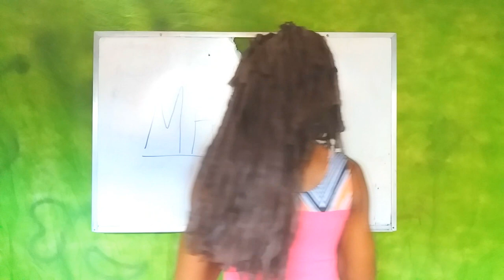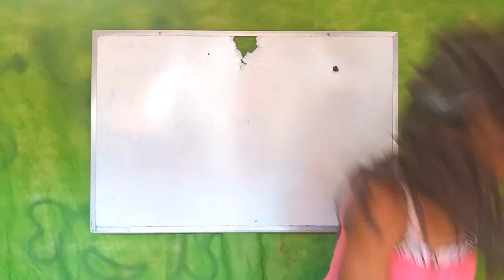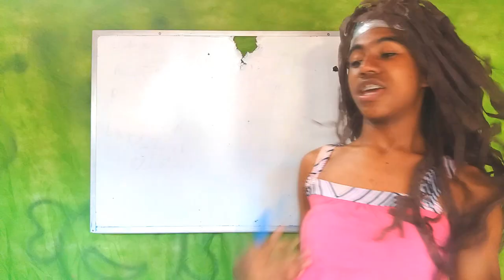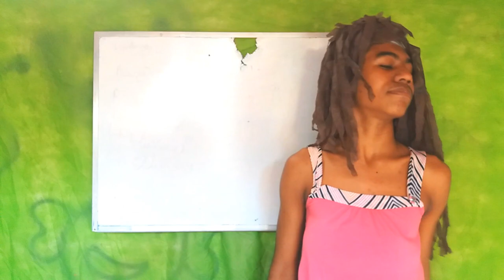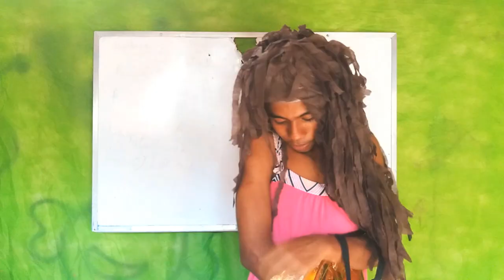MC NA ESCOLA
MC'S NA ESCOLA  (MC KEVINHO, MC KEKEL, MC LOMA, MC BRUNINHO, MC LAN, LIVINHO, JERRY SMITH)

Veja como é essa escola fica com os mcs mais tops do momento uma coisa é CERTA a BAGUNÇA!!! Iai ficou CURIOSO para saber aproveita já da um clique ai e assisti porque o vídeo ta muito legal e a diversão é confirmada confere ai!!

Musical.ly: @guhsenacanal

MÚSICAS USADAS NO VÍDEO:

MC Lan - Rabetão (KondZilla)
MC Lan - Julieta (KondZilla)
MC Livinho - Bem Querer (KondZilla)
MC Livinho - Fazer Falta (GR6 Filmes)
Kevinho - PaPum (KondZilla)
MC Loma e as Gêmeas Lacração, DJ Torricelli - Na Vibe (Clipe Oficial)
MC Loma e as Gêmeas Lacração, DJ BL - Rebola (Clipe Oficial)
Jerry Smith - Menina Braba (KondZilla)
MC BRUNINHO - JOGO DO AMOR - BATIDÃO ROMÂNTICO
MC Bruninho - Você Me Conquistou (kondzilla.com)
Ludmilla - Solta a Batida (Clipe Oficial)
Sem Querer (Clipe Oficial) - Ludmilla
MC Kekel e MC Rita - Amor de Verdade (KondZilla)
MC Kekel - Mandella é Meu Nome (KondZilla)
MC Don Juan - Se Eu Tiver Solteiro (GR6 Filmes)
Nego do Borel - Me Solta (Me Solta na Copa) (Pseudo Video)
Nego do Borel - Esqueci Como Namora ft. Maiara & Maraisa
Nego do Borel - Contatinho (Videoclipe) ft. Luan Santana

vdkjbjfsbgHRHKJFDhdhhfahkjgfhdjahHDHKJD,

MC'S NA ESCOLA 13 (Mc Lan, Mc Kevinho, Mc Pedrinho, Mc Loma, Mc Livinho)